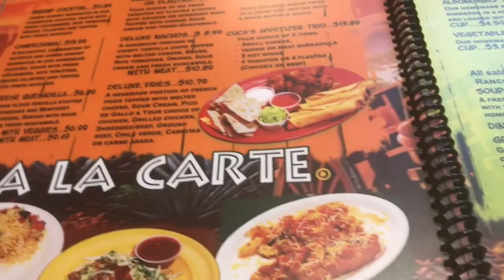Connie's Mini Vlogs - EP 44 - PARTY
FOLLOW MY NEW INSTAGRAM: loveconnieavi
WELCOME TO MY MINI VLOGS!
I've decided to start posting mini vlogs since I've been super busy - and tired - since becoming a first time/stay at home mommy. Sometimes I don't have a lot of time to vlog or only vlog a little bit. Mini vlogs will make it easier and I might be able to post daily (maybe) lol.

Not sure how many of these I'll make but here is EP 44!

About me: first time mommy to my beautiful 10 month old baby boy Leon! Engaged to the love of my life aka Leons dad. :)